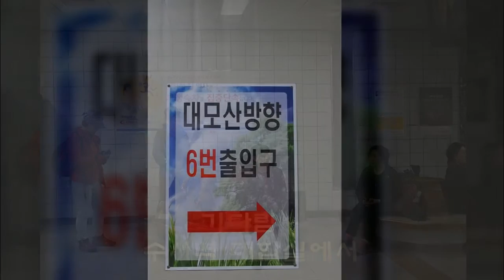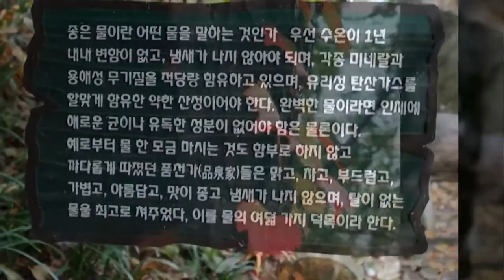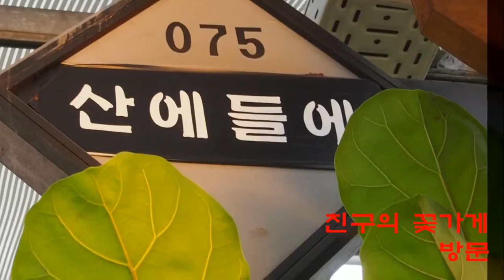산책의 힘 - 제 8구간(2015. 10. 27)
'책과 애인'의 공통점을 아시나나요.

1. 보기만 하면 자고 싶어진다.

2. 침을 많이 묻히면 잘 넘어간다.

3. 가을에 더 많이 생각난다.

- 그 남자의 책 198쪽 중에서

비가 온 뒤

기온이 내려가며 쌀쌀해졌습니다.

어느덧 가을은

더욱 깊어만 가고 있네요.

그 동안 메말라 있던 나뭇잎들과

어두웠던 단풍이 활짝 웃으며 생기가 돕니다.

비온 뒤에

가을 하늘은 더욱 푸르고 점점 높아 집니다.

비 개인

대모산, 구룡산의 촉촉히 젖은 산책길을 걸었답니다.

가을 향기를 듬뿍 흡입하고 행복하고 즐거운 힐링의 시간들이

되셨기를 바래봅니다.

개인 및 단체 인증 사진을 올려 드립니다.

함께 참여 해주시는 도전자 분들과

여러곳에서 아낌없는 응원과 격려에

진심으로 깊은 감사를 드립니다.

시월의 어느 멋진날에

김현수 올림